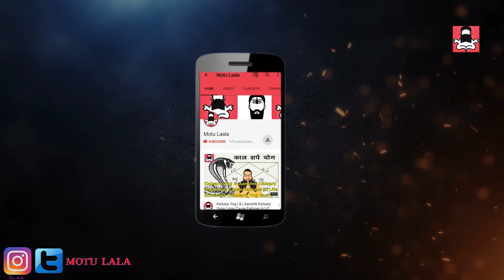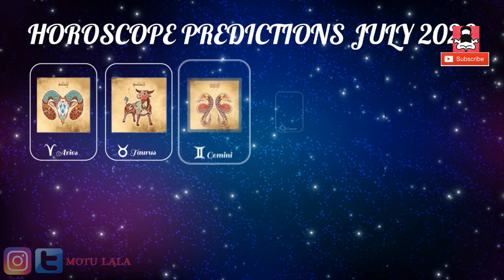Vrishabha Rashi July 2020, Taurus July 2020 horoscope, वृषभ राशिफल जुलाई 2020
100% FREE ASTROLOGY CONSULTATION EVERY SUNDAY ON FIRST COME FIRST SERVE BASIS LIMITED TO 5 PEOPLE ONLY.

पितृ दोष निवारण के घरेलू उपाय | पितृ दोष के लक्षण एवं भयानक असर कैसे करता है जीवन बर्बाद

ऋण मुक्ति | कर्ज से मुक्ति के अचूक उपाय | Karz Mukti kay upai | टोटके | उपाय | कर्जा मुक्ति | karz

डूबा हुआ पैसा कैसे वापस पाए | फसा हुआ धन वापसी के तरीकें | How to Recover your Debt | Get Back Money

Shatru Vinashak | Prayog | Shatru Nivaran | सभी शत्रु / शत्रुओ का अंत सिर्फ ३ मिनट मे शत्रु निवारण